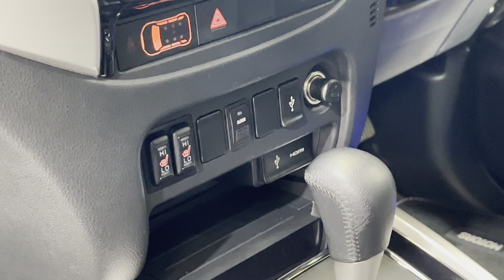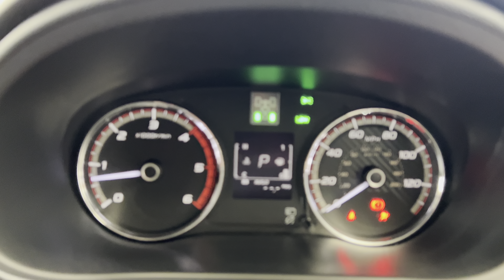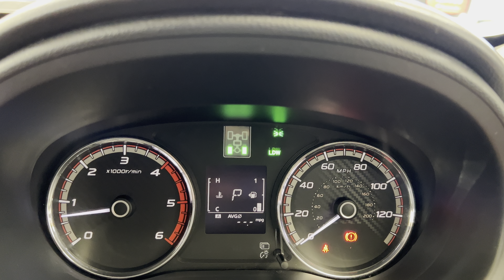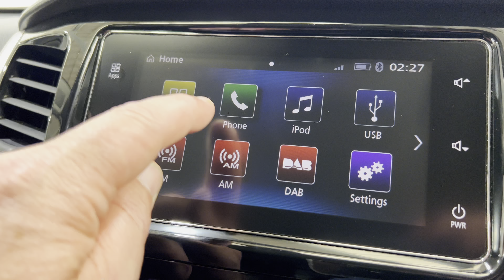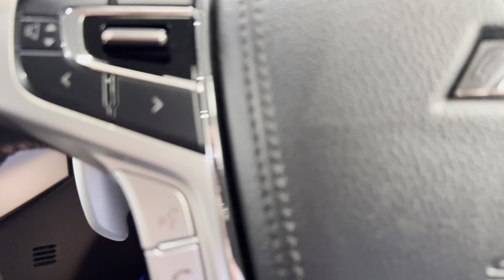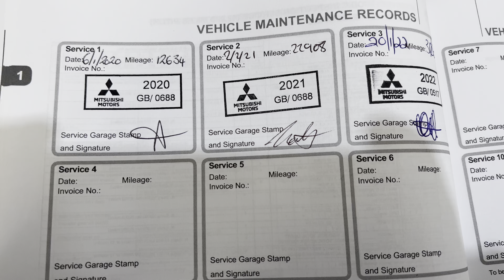2019 Mitsubishi L200 2.4 DI-D Double Cab Barbarian 4WD Euro 6 Auto 4K VIDEO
Mitsubishi L200 2.4 DI-D Double Cab Auto.

NO VAT / MARGIN VEHICLE

WINNER OF 2021  -  " BEST USED CAR DEALER UP TO 50 CARS  "

Here at Prestige Diesels & Sports we pride ourselves on providing some of the nicest and best prepared cars in the current market.

** HIGH SPEC ** BEAUTIFUL CONDITION INSIDE & OUT ** THIS VEHICLE HAS HAD THE SAME OWNER FROM NEW AND WAS ORIGINALLY IN HIS COMPANIES NAME. NOW IN HIS PRIVATE NAME HENCE TWO OWNERS AND NO VAT **

Please call Scott & Alexis for more information or a walk around appraisal of this vehicle. Please note - our cars do not have scratches, do not be confused by reflections in our photos. All our cars are carefully detailed to our high standards using professional products and equipment. Our cars are mechanically inspected, diagnostically checked and  then test driven on the motorway for your peace of mind. All vehicles are serviced using OEM parts and premium oils/fluids to conform with manufacturer warranty. We offer some of the most comprehensive warranties on the market that allow work to be carried out by main dealers. 15, 24 & 36 month extended warranties available. Please read our reviews and click on our website to learn more about us and our award winning garage. Kind Regards Scott & Alexis